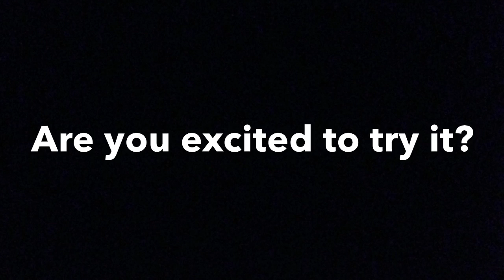After aRoundJoy Training